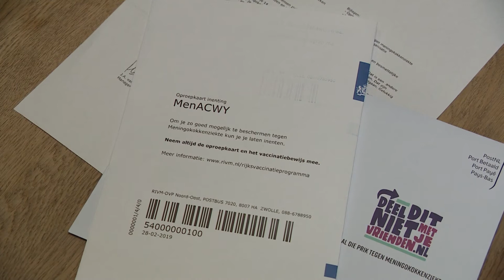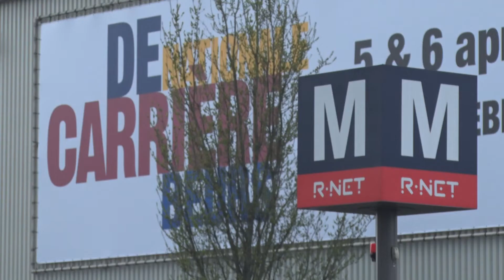Meningokokken, het verhaal van Terry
Terry was een gezonde 15 jarige havo-scholier die na een schoolreis heel ziek werd. 'Eerst dacht ik aan griep, maar ik kreeg hele hoge koorts. Ik ben naar het AMC gebracht. Mijn ouders hoorden dat ik het niet zou overleven.' Terry is een aantal weken in coma gehouden. Toen hij ontwaakte bleek hij niet te kunnen zien, horen of lopen. Hij communiceerde via briefjes met zijn ouders en het verplegend personeel in het ziekenhuis. Daarna heeft Terry drie en een halve maand in een revalidatiecentrum gelegen om te revalideren. Zijn zicht kwam in december weer terug. (bron AT5)